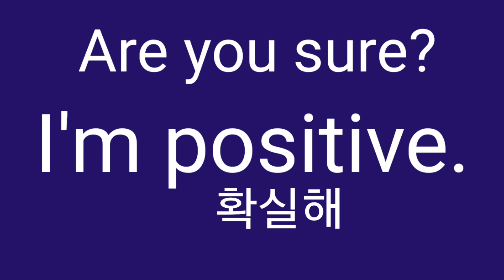확실해. 영어로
z
i am positive.